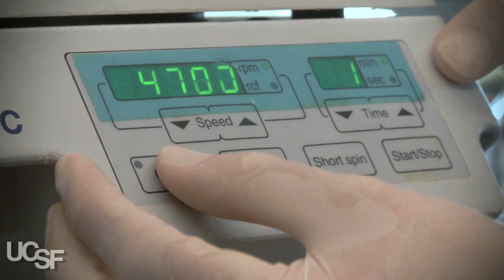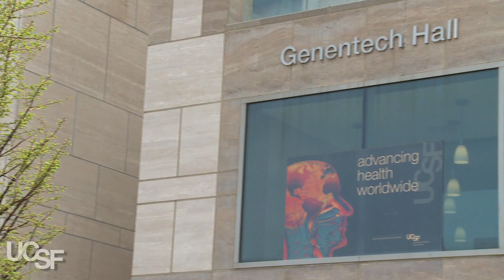UCSF Names Keith Yamamoto Vice Chancellor for Research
Keith Yamamoto, PhD, a long-time leader of UCSF School of Medicine's research enterprise and a key player in shaping national science policy, has been named vice chancellor for research at UCSF. In this video, Yamamoto shares his thoughts on the role, the evolution of UCSF as a major biomedical center and the making of the UCSF Mission Bay campus.